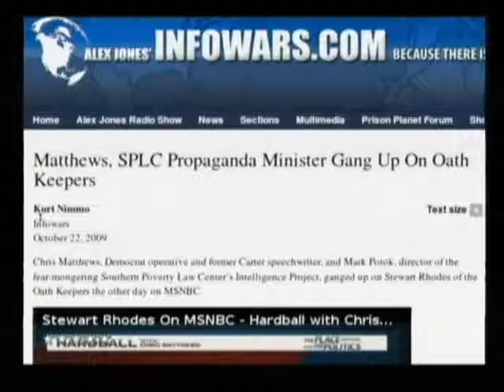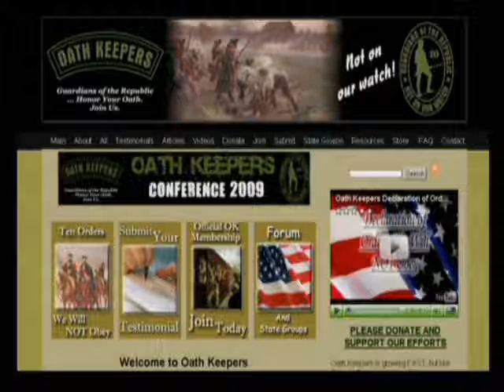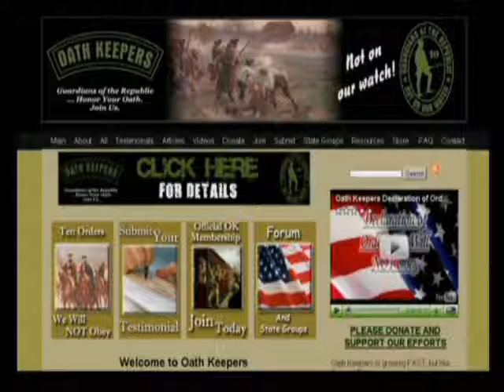The Alex Jones Show with Stewart Rhodes10 23 2009 Pt 13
Alex continues his discussion with pastor Lindsey Williams about the plans of the elite to crash the economy. Alex also talks about the economy with regular guest and publisher of the International Forecaster, Bob Chapman, and welcomes back to the show Darrel Rundus, Christian businessman and founder of The Great News Network. Stewart Rhodes, founder of the Oath Keepers, responds to Chris Matthews and MSNBC. Alex covers the latest news and takes your calls.